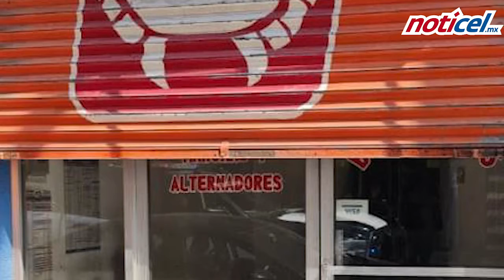Hondureño daña negocio